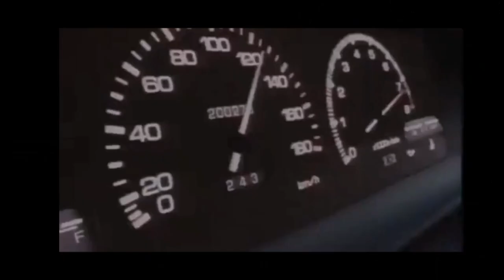Initial D: 1st Stage intro (Roblox remake)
The title is pretty straightforward

Source: Initial D: 1st Stage

Hey I made A Discord Server, if you want to join it, here's the link: